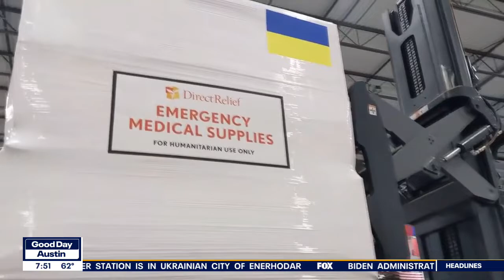Direct Relief working to get medical aid to Ukraine | FOX 7 Austin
President and CEO of Direct Relief, Thomas Tighe, talks more about the organization's effort to find out what people in Ukraine need and how it's getting it to them.